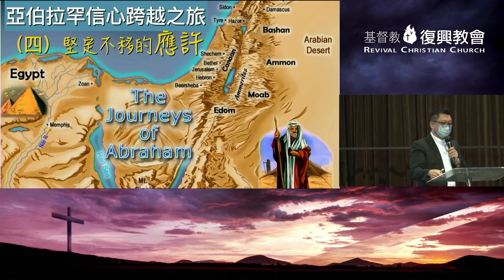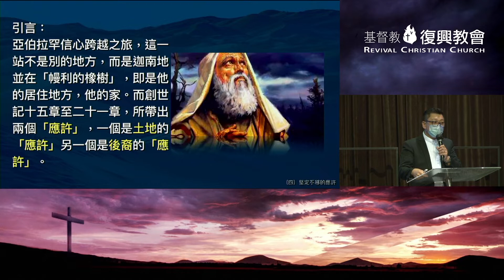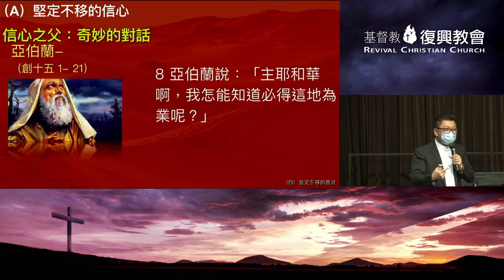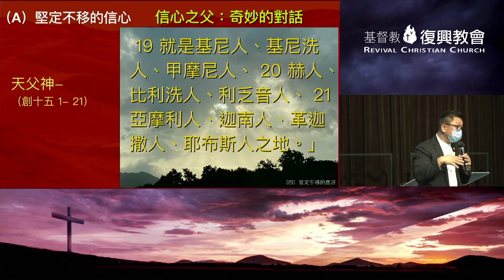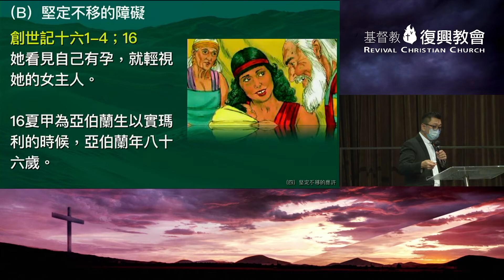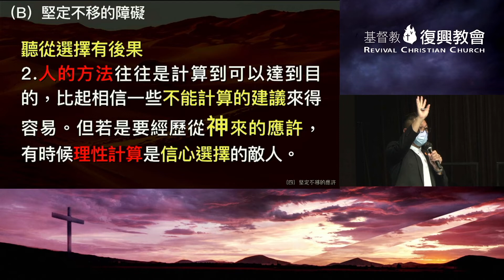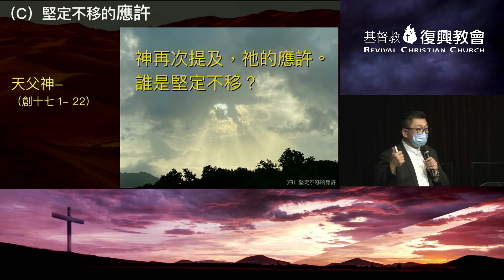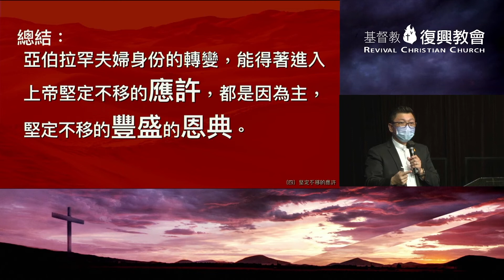主日講道（梁宇生牧師）跨越（四）堅定不移的應許（2021年7月18日）